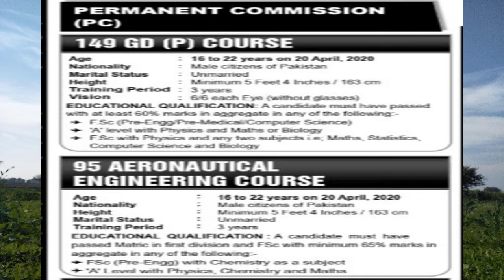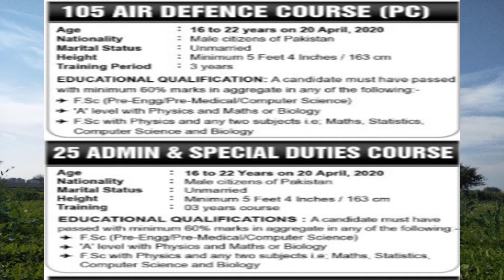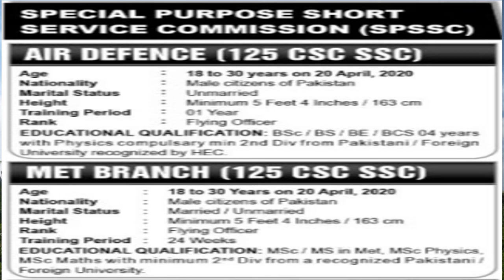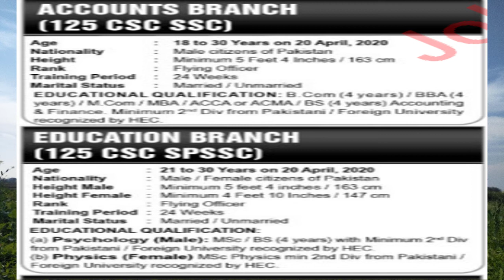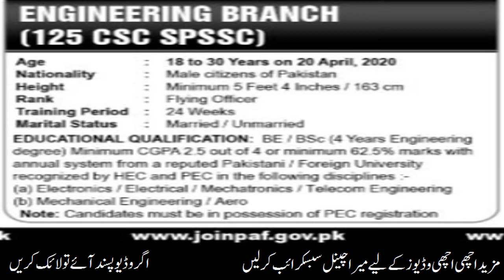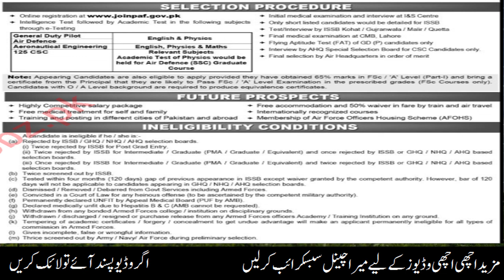Pakistan Airforce PAF Jobs 2019 | Join PAF As Commissioned Officer Online registration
Join Pakistan Air Force (PAF) 2019 July / August Online Registration SPSSC, SSC & Permanent Commission Latest

Vacancies
=== 149 GD (P) Course ===
F.Sc. (Pre-Engineering / Pre-Medical / Computer Science)
A-Level with Physics, Math or Biology
F.Sc. with Physics / Math / Statistics / Computer Science / Biology
=== 95 Aeronautical Engineering Course ===
F.Sc. Pre-Engineering with Chemistry
A-Level with Physics, Chemistry & Math
=== 105 Air Defence Course ===
=== 25 Admin and Special Duties Course ===
F.Sc. Pre-Engg / Pre-Medical / Computer Science
A-Level - Physics / Maths / Biology
F.Sc. with physics
=== 07 Logistics (FSC Course ===
F.Sc. Pre- Engg with Chemistry
A-Level with Physics, Chemistry and Maths
=== Air Defence (125 CSC SSC) ===
B.Sc. / BS / BE / BCS with Physics
=== MET Branch (125 CSC SSC) ===
M.Sc. / MS in Met
M.Sc. Physics / Mathematics
=== Accounts Branch (125 CSC SSC) ===
--- Rank - Flying Officer ---
B.Com (4 Years) / BBA (4 Years)
M.Com. / MBA / ACCA / ACMA
BS (4 Years) Accounting & Finance
=== Education Branch (124 CSC SPSSC) ===
--- Rank - Flying Officer ---
M.Sc. / BS
=== Engineering Branch (124 CSC SPSSC) ===
--- Rank - Flying Officer ---
Electronics / Electrical / Mechatronics / Telecom Engineering
Mechanical Engineering / Aero